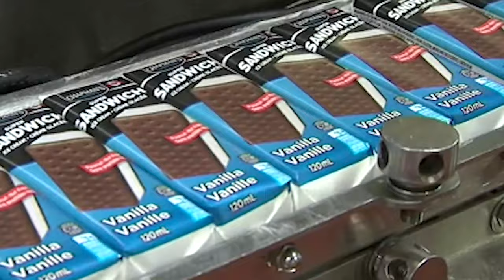Making Chapman’s Ice Cream Sandwiches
Have you ever wondered how we make our Vanilla Ice Cream Sandwiches?
Made by Canadians, for all of us Canadians!